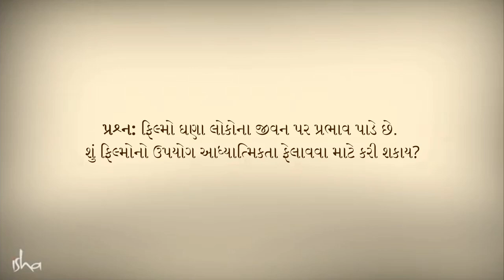શું અશ્લીલ ફિલ્મો જોવી બરાબર છે? | Can Movies Be Used To Transform Human Beings | Sadhguru Gujarati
તેલુગુ સિનેમાના વિખ્યાત ફિલ્મ સ્ટાર - નાની - સાથેની વાતચીતમાં સદ્‍ગુરુ વ્યાપારલક્ષી સિનેમાની મદદથી આધ્યાત્મિકતાને ફેલાવવાની શક્યતાઓ પર એક પ્રશ્નનો ઉત્તર આપે છે